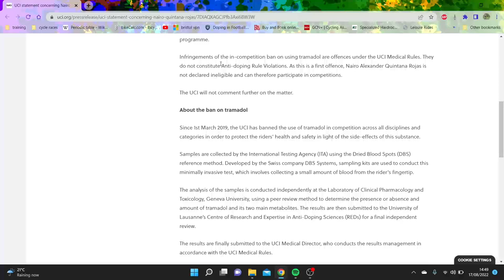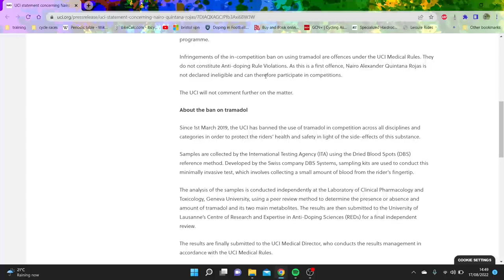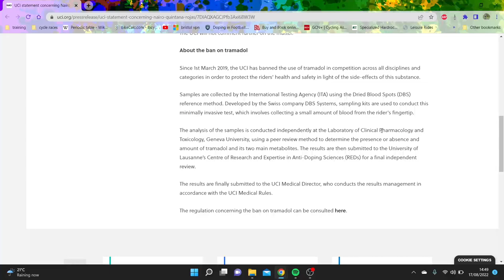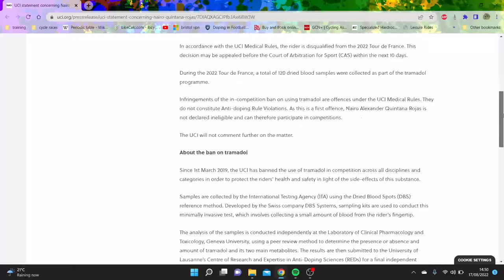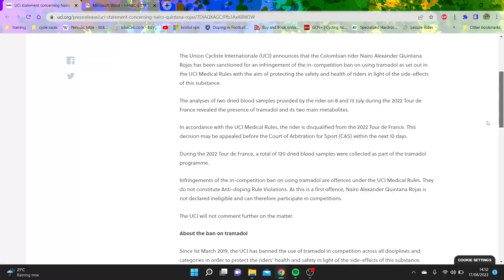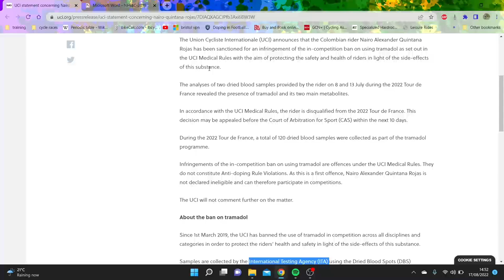TRAMADOL POSITIVE FOR NAIROMAN !!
Nairo Quintana tested positive for Tramadol at le tour de france 2022. Nairo Quintana has now not finished in the top 10 of le tour de france but can start la vuelta a espana